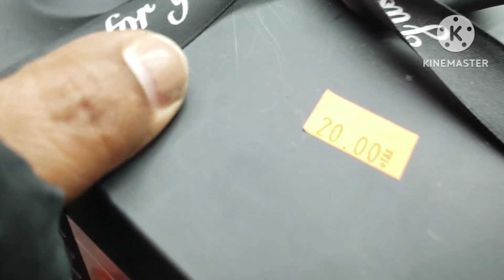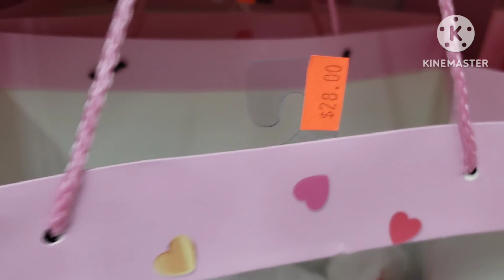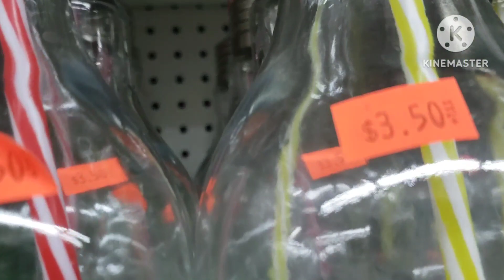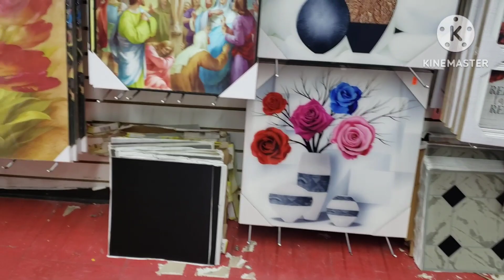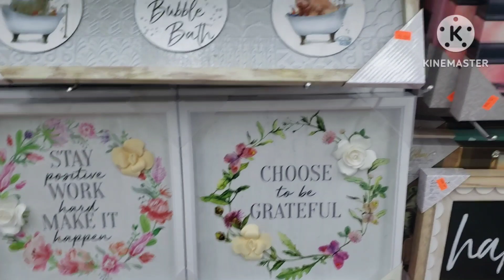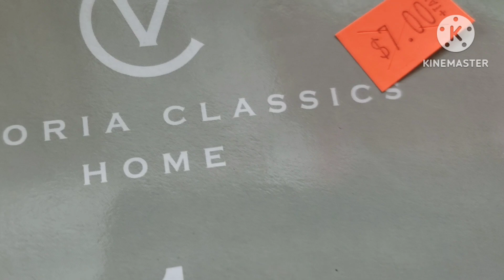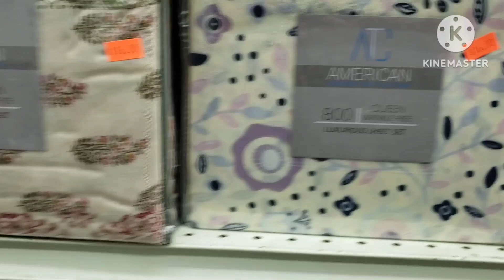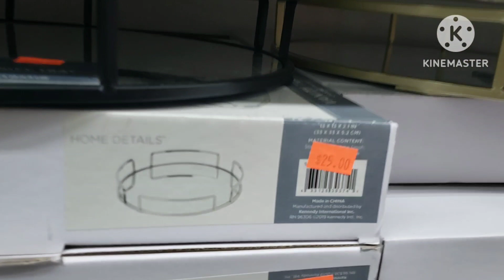TOWER TIENDA 99 CENTAVOS DE TODO PARA EL HOGAR 2023